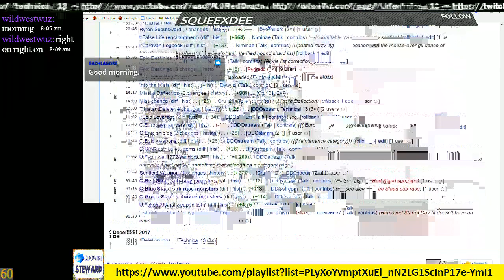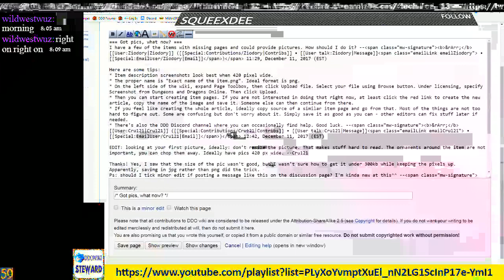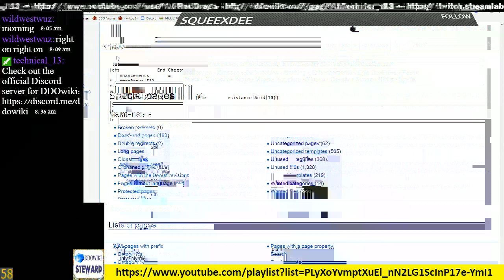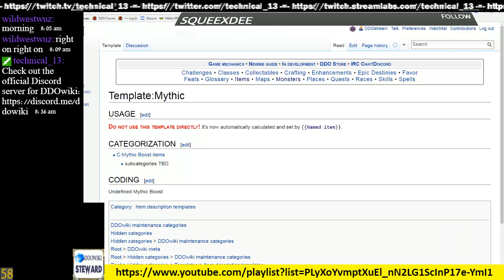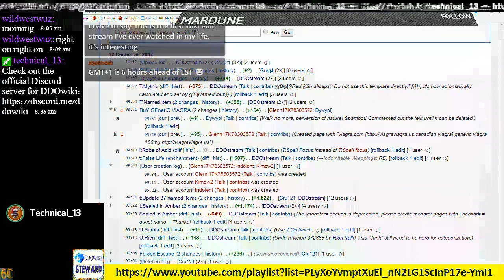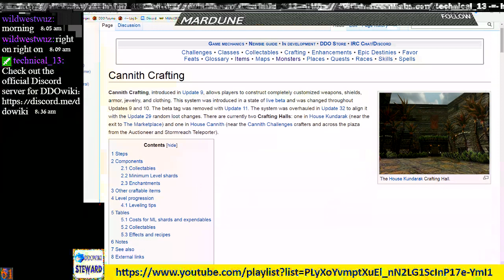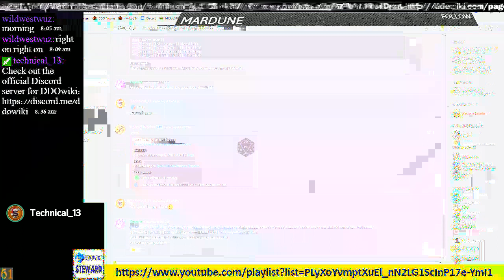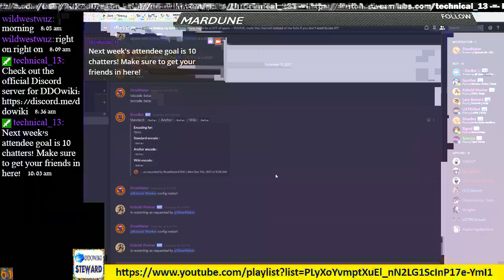Episode 86 - DDOwiki Talk with T13 (ShoeMaker)